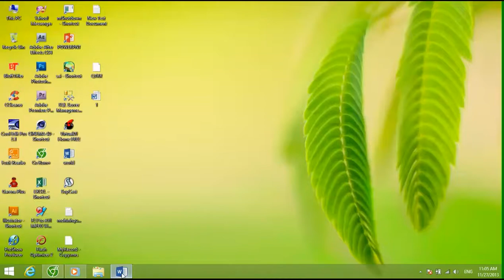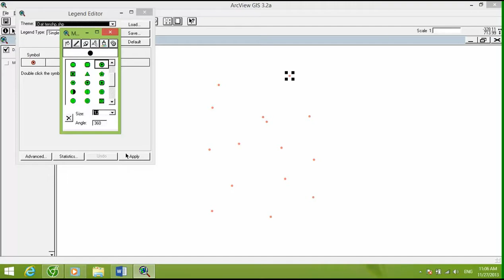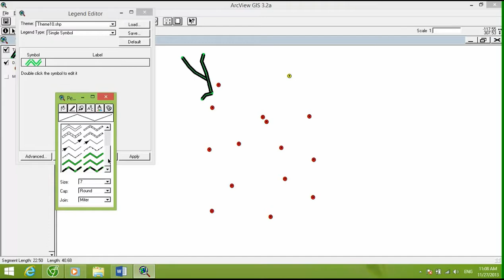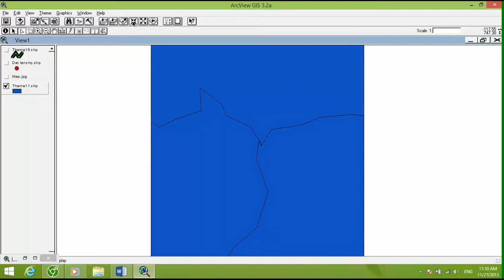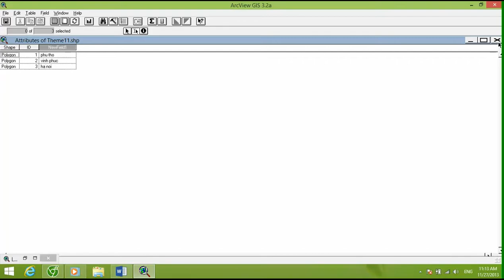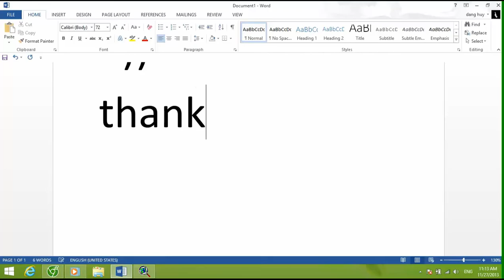HUONG DAN ARCVIEW GIS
hướng dẫn arcView Gis
Vẽ bản đồ bằng ArcViewGis